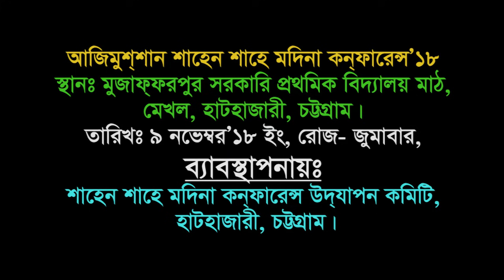| Mim Connect মুজাফ্ফরপূর, হাটহাজারী ২০১৮. শাহেনশাহে মদিনা কনফারেন্স কমিটি।